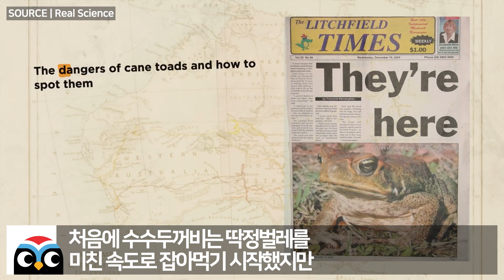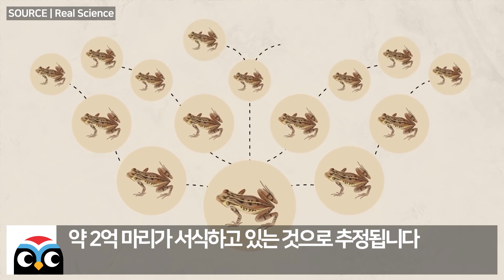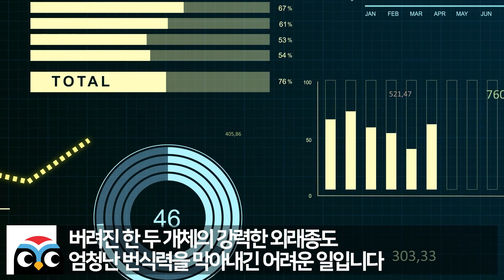호주전체를 충격에 빠트린 공포의 포식자 한국오자마자 가죽만 남아 발견된 이유